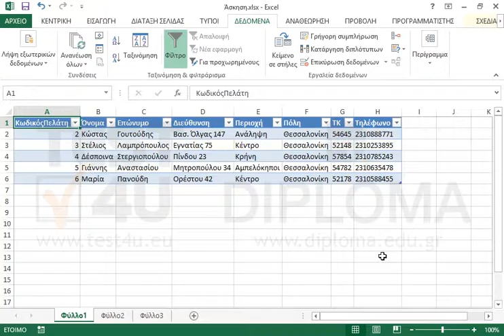Φροντίστε η σύνδεση videoclub να ανανεώνεται κάθε 45 λεπτά.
77-428 Microsoft Office Specialist Excel Expert 2013 Mέρος 2 - Ελληνική έκδοση